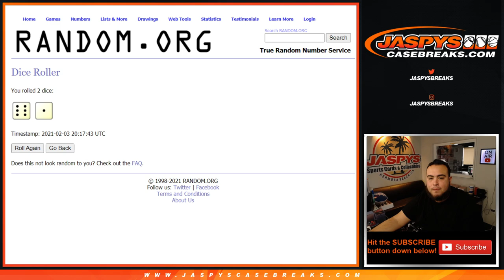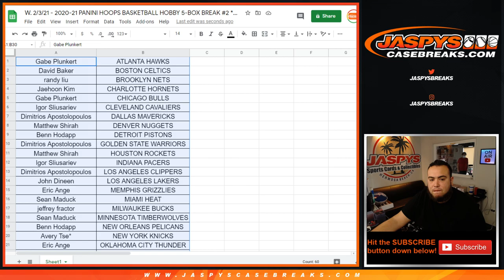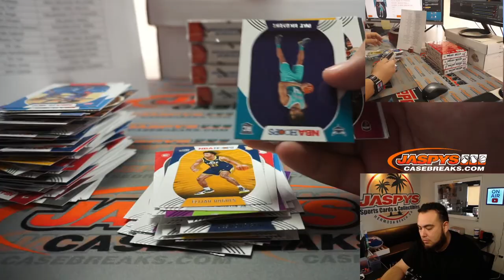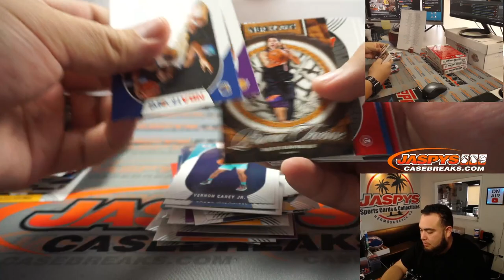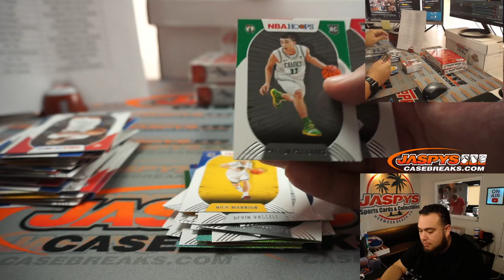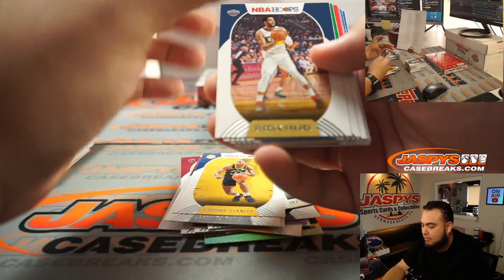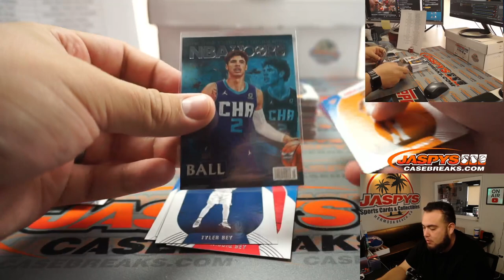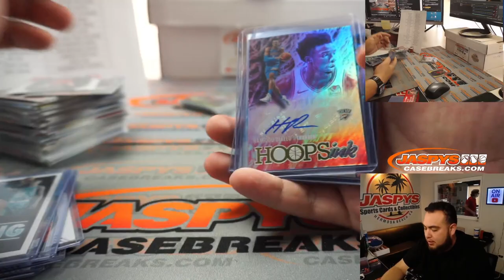W. 2/3/21 - 2020-21 PANINI HOOPS BASKETBALL HOBBY 5-BOX BREAK #2 *RT*